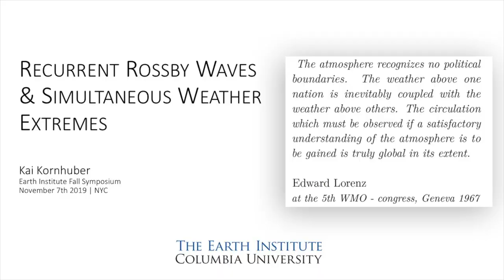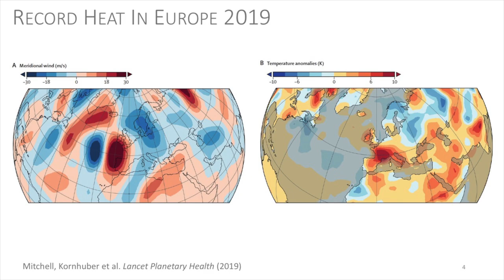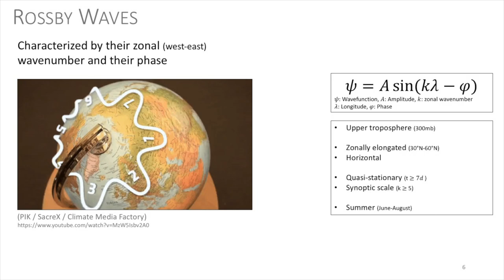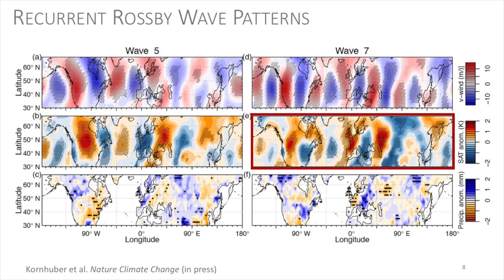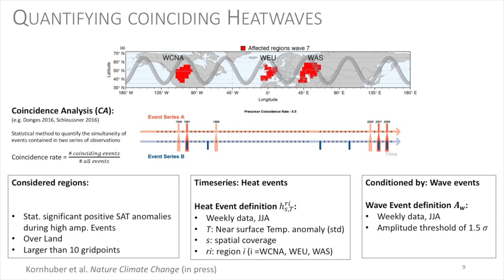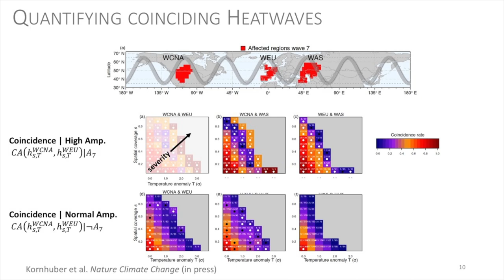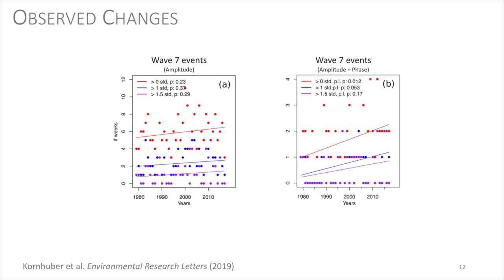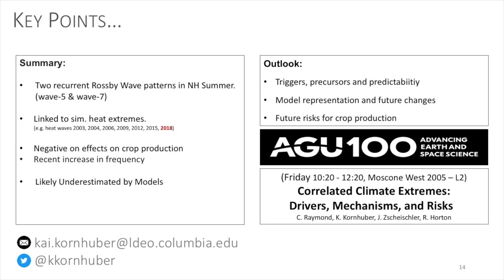Recurrent Rossby Waves & Simultaneous Weather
2019 - Fall Postdoctoral Symposium - November 7, 2019
Presenter:  Kai Kornhuber